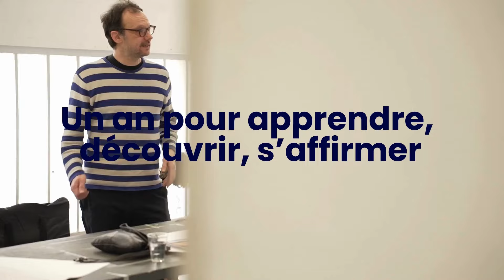La prépa privée aux écoles publiques d’art, de design et de cinéma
Prep'art, c'est la prépa pour réussir les concours des écoles publiques et d'excellence en Art, Design et Cinéma, en France et à l'International !
C'est une année pour apprendre, découvrir, s'affirmer et réussir.
+ de 95% de réussite aux concours en 2023.
A vous de jouer ! Les inscriptions sont encore possibles pour la rentrée 2024.